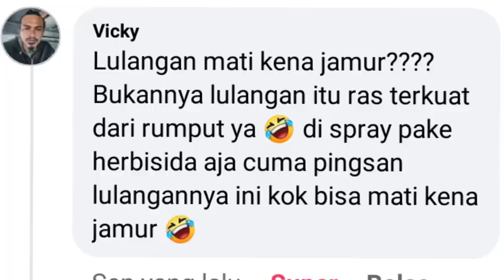CUKUP 17 MENIT‼️BIOFUNGISIDA GLIOCLADIUM SPP JADI BANYAK‼️ AUTO GAK BELI FUNGI GLIO SEUMUR HIDUP